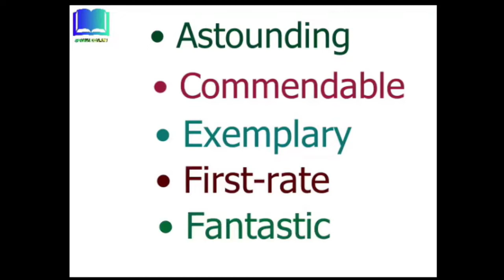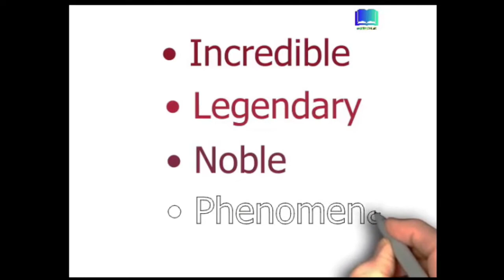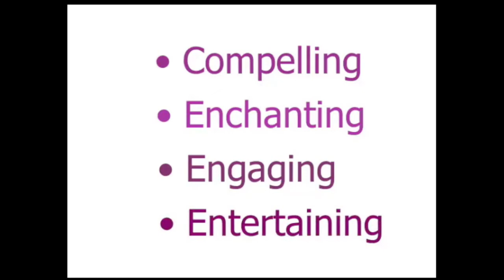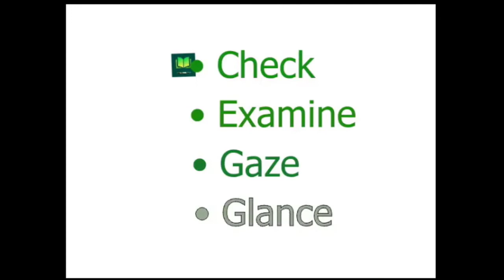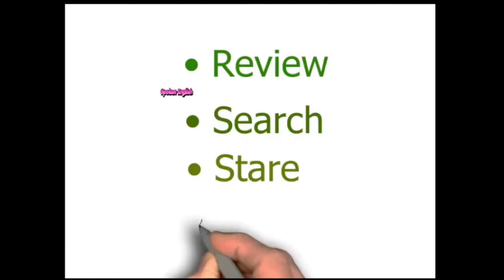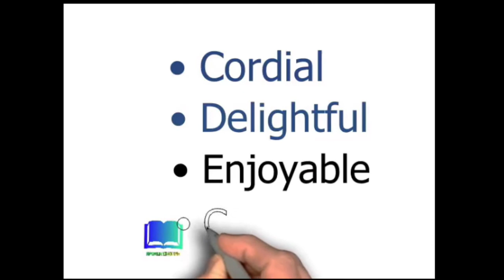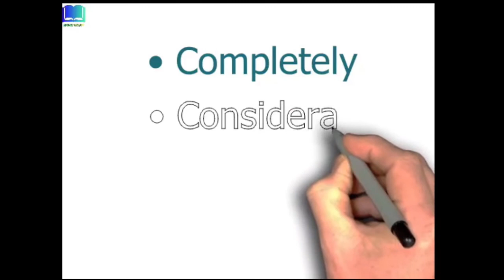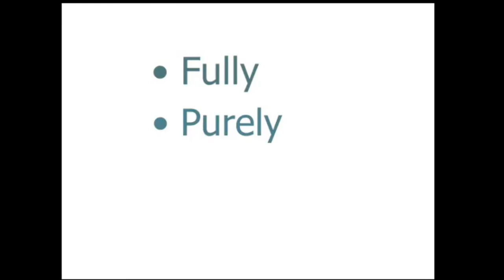Instead of most common English words part 2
Instead of most common English words

Instead of _“GREAT”,_ use
Instead of _"INTERESTING",_ use
Instead of _“LOOK”,_ use
Instead of _“PLEASANT”,_ use
Instead of _"REALLY”,_ use
Instead of _“VERY”,_ use
Instead of _"SAID",_ use